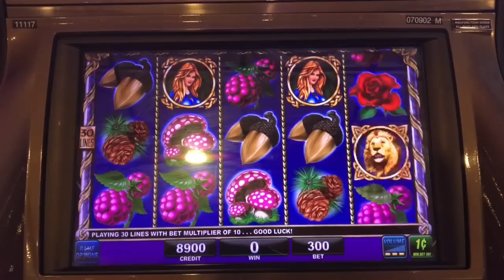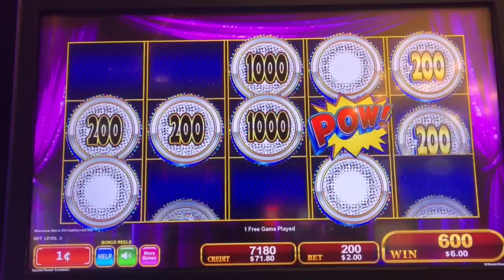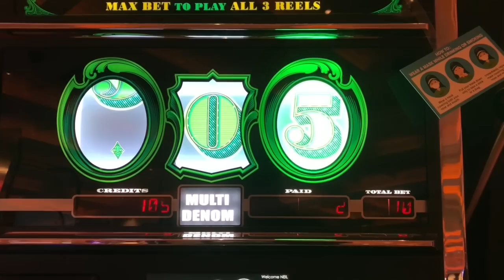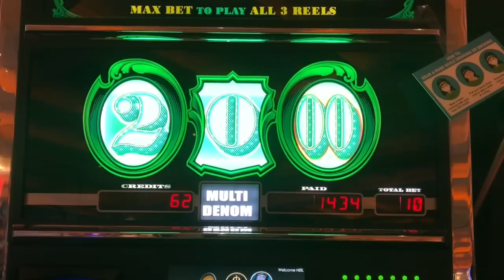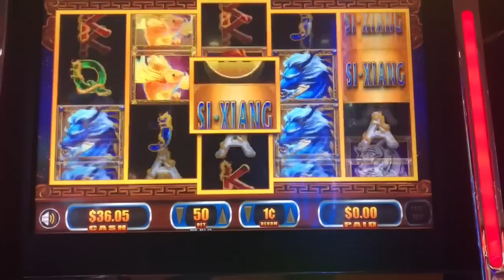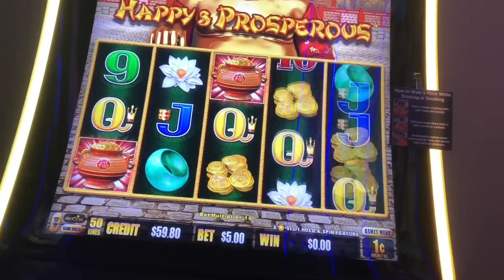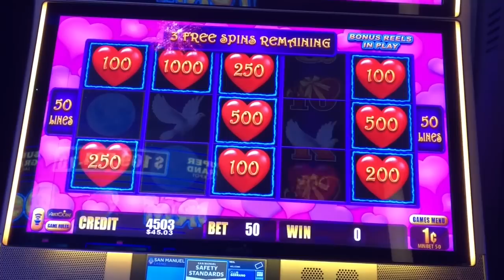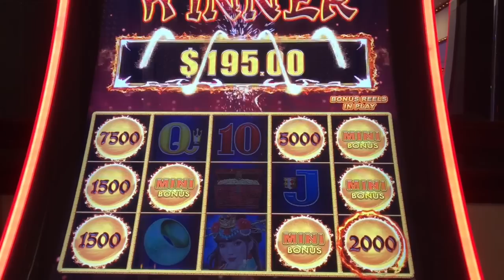OMG!! JACKPOT HANDPAY on CASH MACHINE!! INCREDIBLE LUCK on the SLOTS!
I recently got back from a 6 day trip to Reno, and I had unbelievably amazing luck!!  I knew there was some big money in this slot machine!!  Those big bets paid off!!